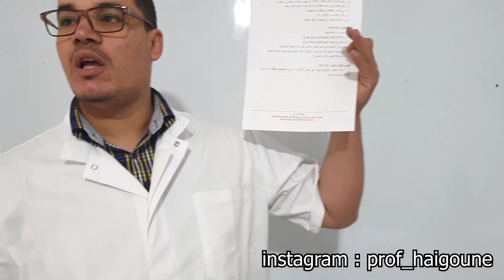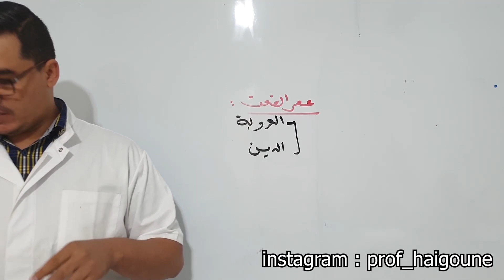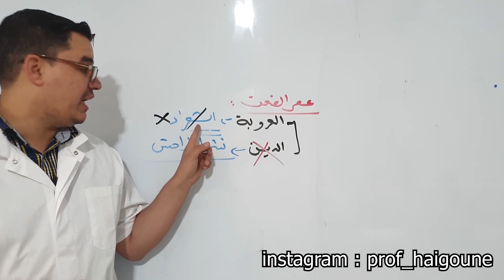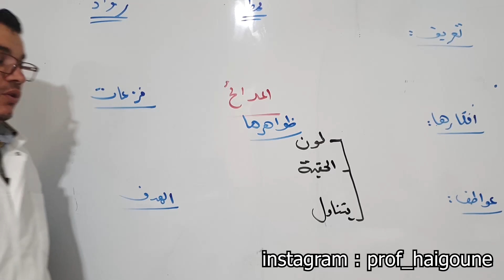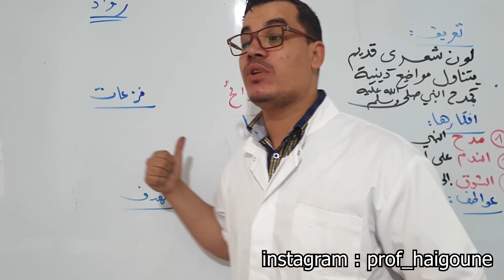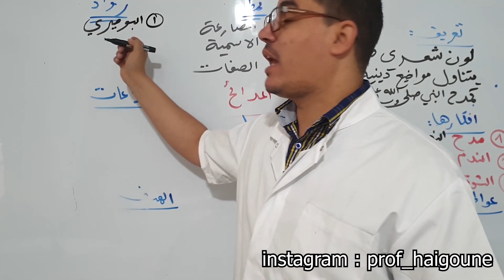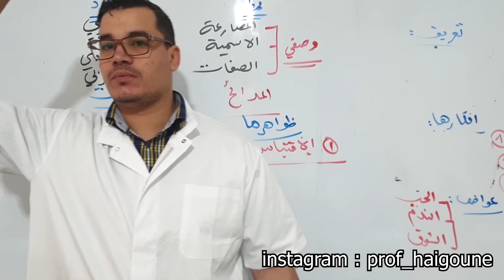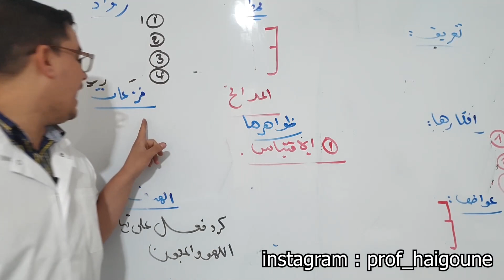أدب 1 | عصر الضعف بالتفصيل / المدائح النبوية ( شرح مع التحفيظ ) | الشعب الأدبية واللغات